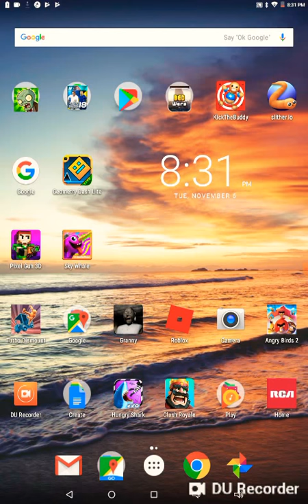Pro at soccer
Game name dream lauge soccer18